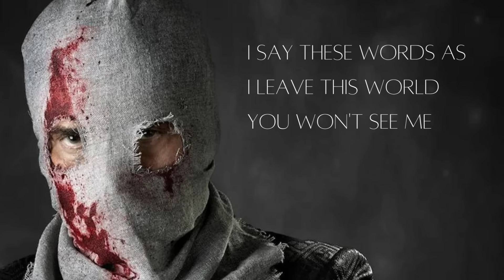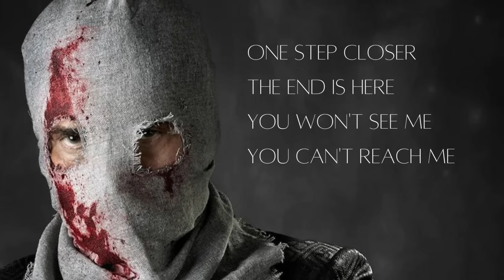Last Words (Rorschach) - Lyric Video | Midhun Mukundan & Aarya Ganesan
'Last Words' from Rorschach Lyric Video. Music by Midhun Mukundan and Aarya Ganesan.